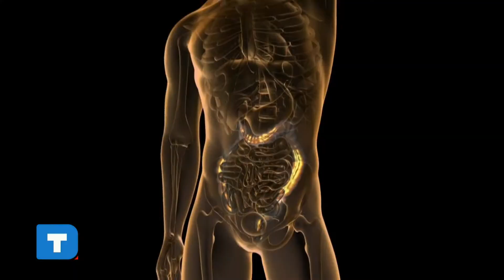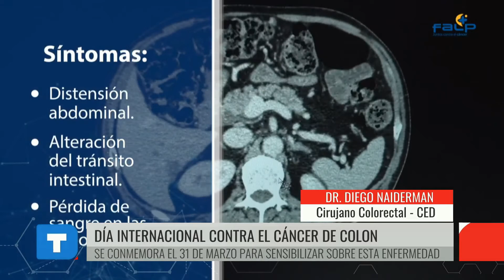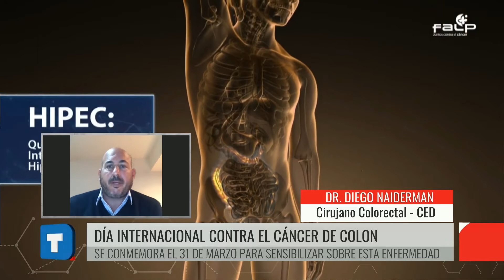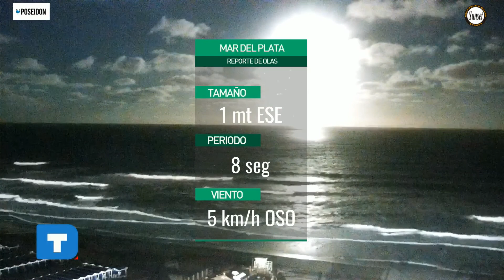Telediario Noche 30/03/2021